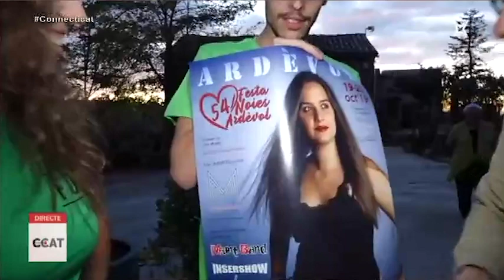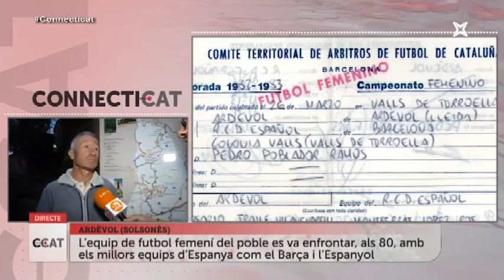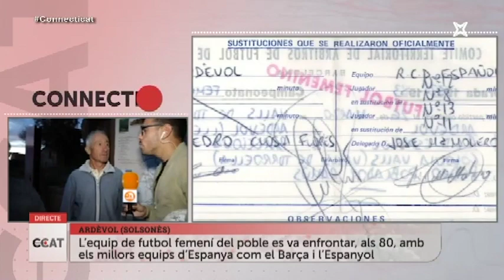Connecti.cat - Ardèvol, un poble molt femení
Fa 54 anys va començar la Festa de les noies al poble de Pinós (Solsonès). Aquesta va tenir tant èxit que van decidir crear un equip de futbol femení que va arribar a competir a nivell estatal.